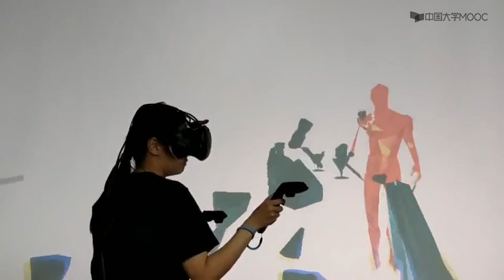1.3 虚拟现实游戏真人体验